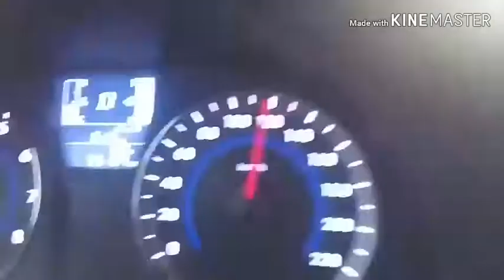Alith road | Saudi Arabia | You Yes A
This channel does not promote or encourage of any illegal activities.